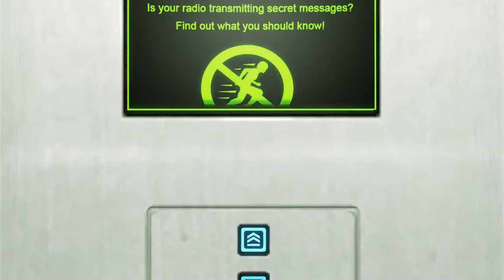Let's Play Mirror's Edge! Episode 8: Gettin to the Cranes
Hey Guys,

Today I try to get to the Cranes so that way I can escape the blues.

Rocko